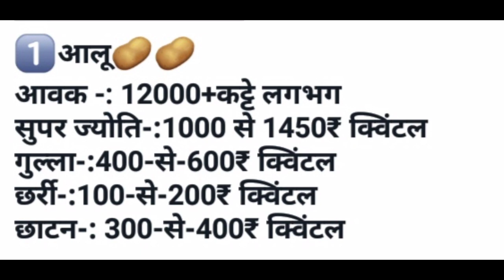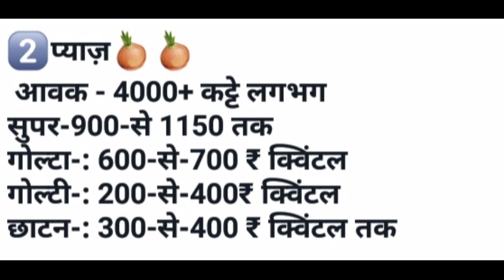उज्जैन मंडी आलू प्याज लहसुन भाव रिपोर्ट | Ujjain Mandi Bhav Reports